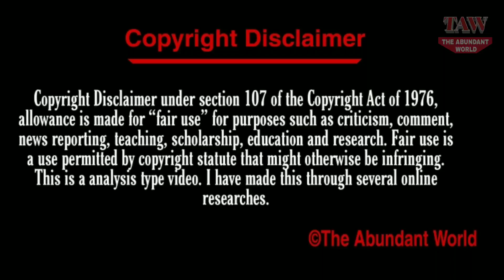Grace VanderWaal (America's Got Talent) Lifestyle 2019, Net Worth, Cars, House, Age, Boyfriend, Bio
The Abundant World Presents, Grace VanderWaal (America's Got Talent) Lifestyle 2019, Net Worth, Cars, House, Age, Boyfriend, Bio.

Grace Avery VanderWaal (born January 15, 2004) is an American singer-songwriter. She earned wide notice at an early age and is known for her distinctive vocals, often accompanying herself on the ukulele.